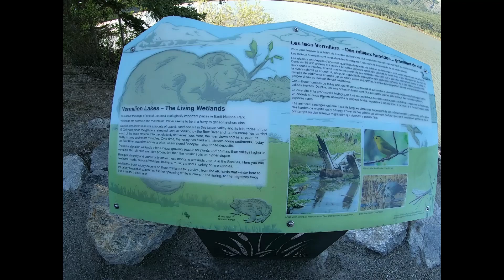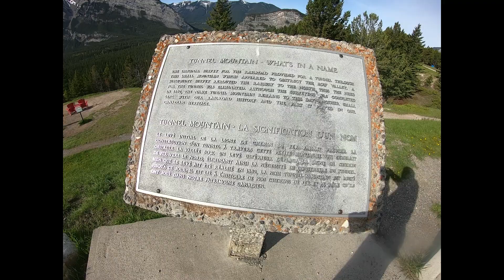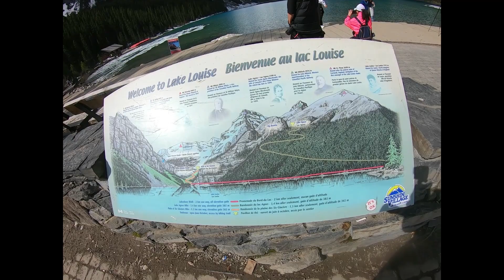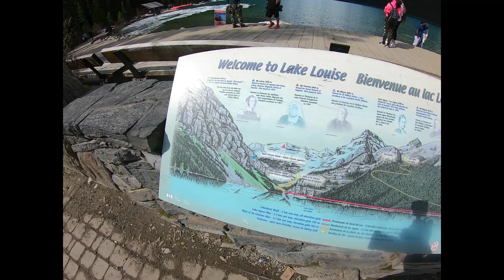ONE DAY TRAVEL TO BANFF NATIONAL PARK, LAKE MINEWANKA JHONSON LAKE, CASCADE POND, TUNNEL MOUNTAIN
Banffnational Park

My one day adventure at Lake Louise and Banff National Park during this summertime.